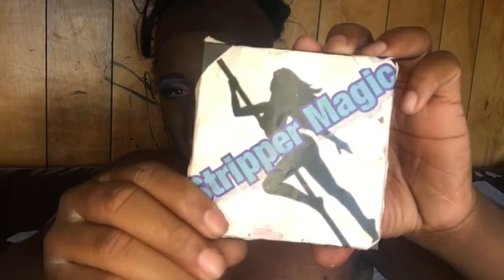Story Time: The Worst Dates Ever..........Not Again Honey!!!!!!!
hey guys im back with another video